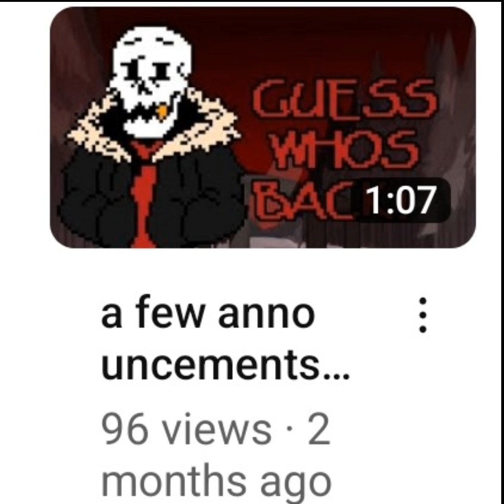more announcements about the channel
this is just explaining some more stuff I wanna do on the channel. idk what else to really say besides hoping y'all are ok with what I might start posting? again y'all have a good day cya all later!